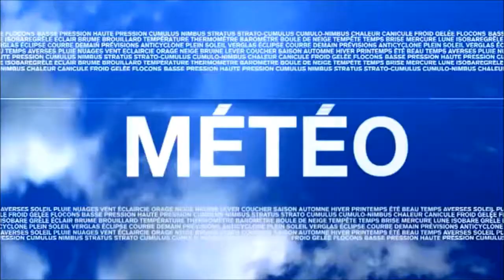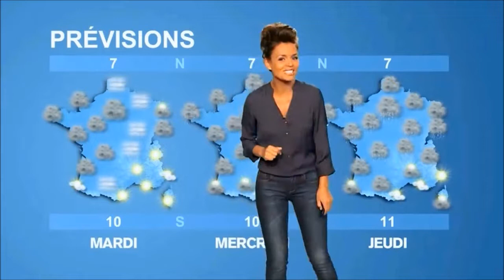Laurence Roustandjee - Dimanche 06 Janvier 2013